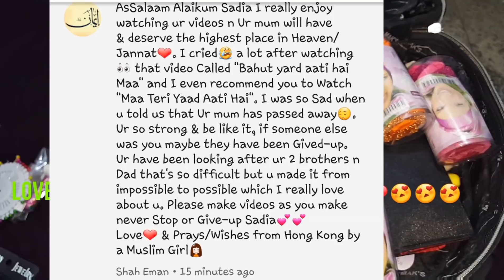My Hijaab collection 😍 || enjoy 😙😙